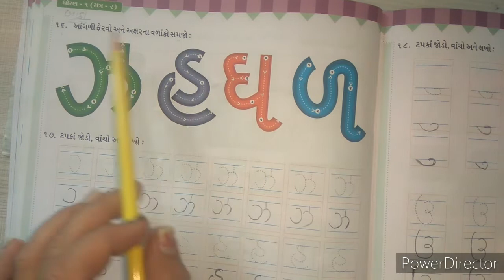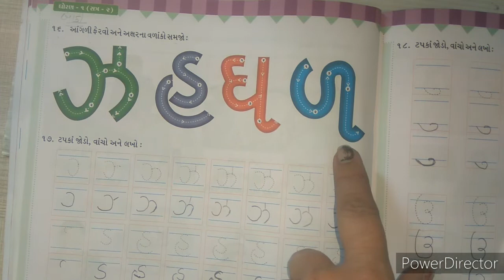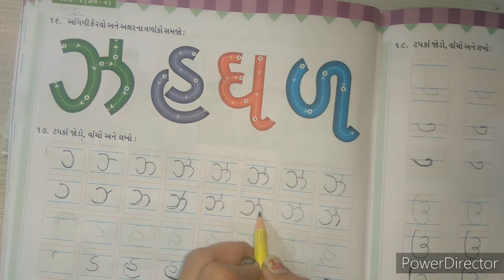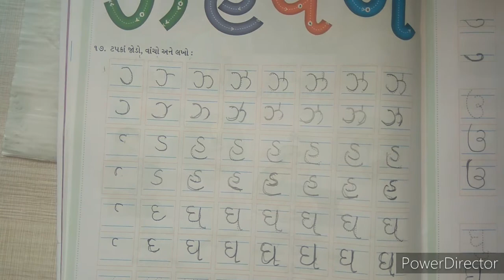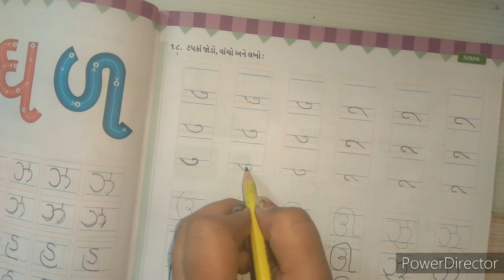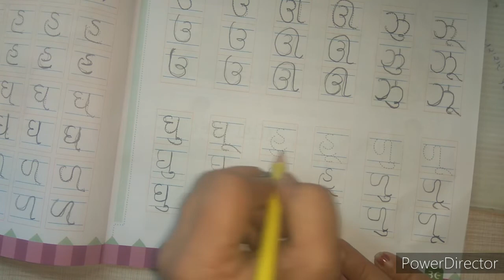STD 01 KALRAV CH 08 PART 05